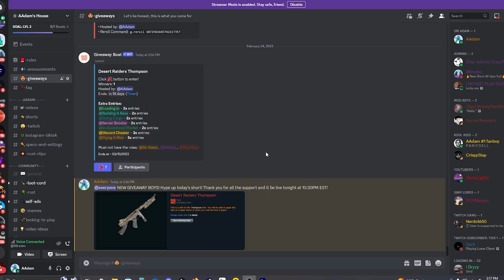I C4 Raided Their Sheet Metal Core...